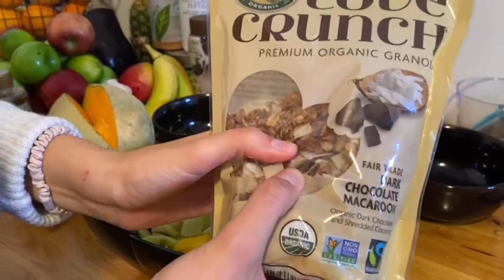Haciendo ensalada de frutas para Francesca 💕 Parte 2 FT Francesca La MaMa’